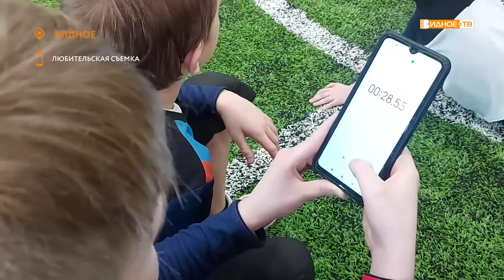«На тренировке» - в Видном прошла тренировка по регби.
В рубрику «Мобильный репортёр» прислали видео с тренировки по регби.